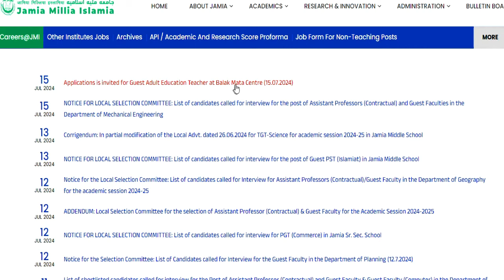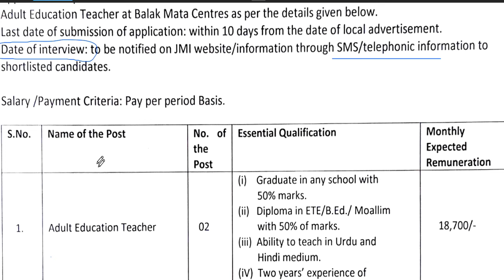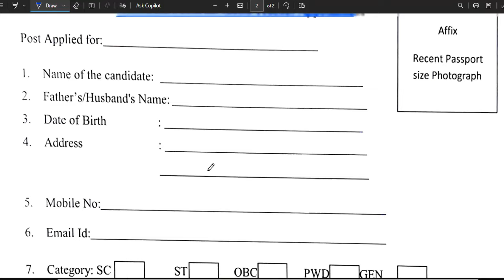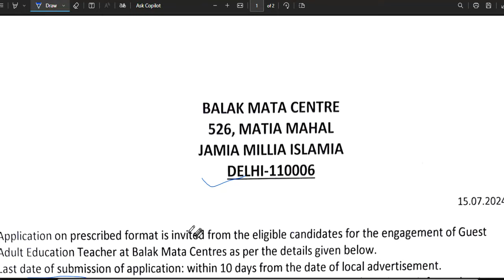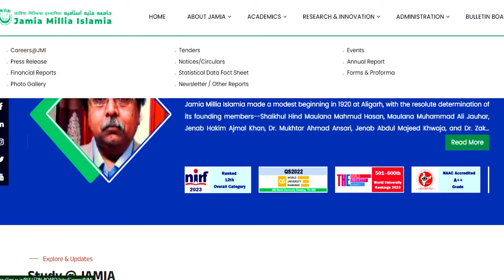Adult Education Teacher Vacancy 2024 | Salary: 18700 | no fee | Apply From All State